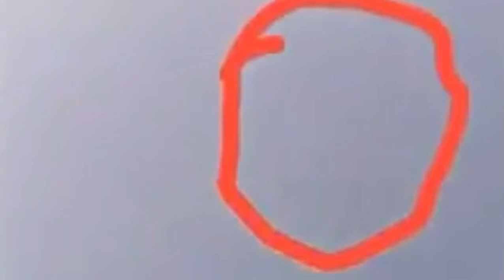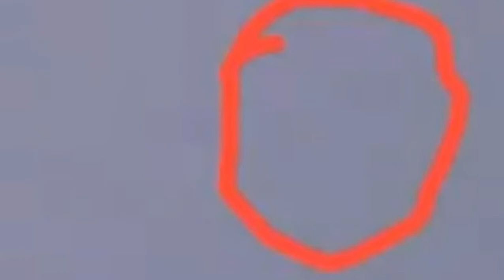VIRAL HARI INI ~ Bintang Turaya Pertanda Corona Akan Berakhir, Ini Penjelasan Ahli